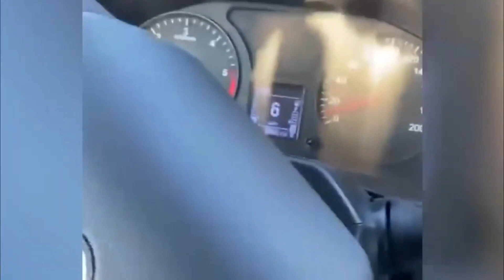Ukrainian forces blew up bridge with convoy of Russian military equipment heading to Izium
The Armed Forces of Ukraine destroyed a bridge with a convoy of Russian military equipment heading to the city of Izium, Kharkiv region.
The press service of the General Staff of the Armed Forces of Ukraine wrote this Facebook, Ukrinform reports.

“A few days ago, our soldiers discovered enemy equipment in Kharkiv region. These were the armored vehicle Tigr, Kamaz and the three Ural, which were moving to strengthen their forces in Kharkiv region. Having established the route of the enemy convoy, the special operation forces of Ukraine carried out a reconnaissance of the object that was most suitable for conducting an engineering ambush. It was a bridge on the way of enemy vehicles,” the General Staff said.